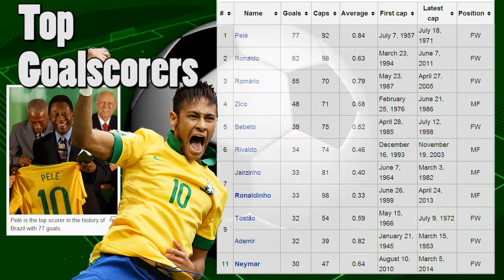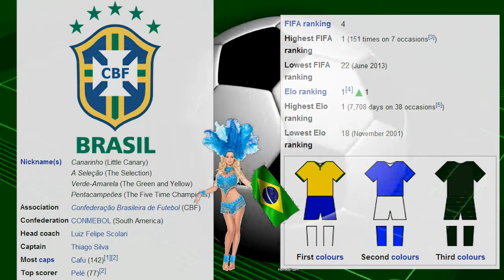Brazil Team - 2014 FIFA World Cup : Players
Players and stats about Brazil team at the 2014 FIFA World Cup.